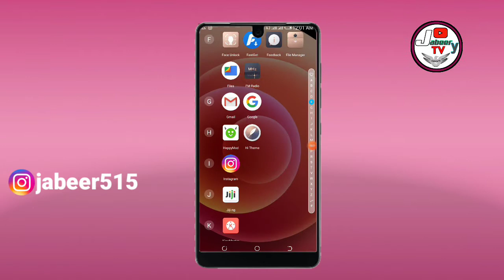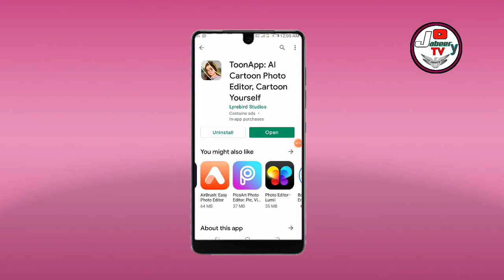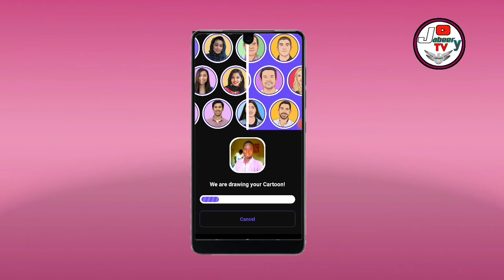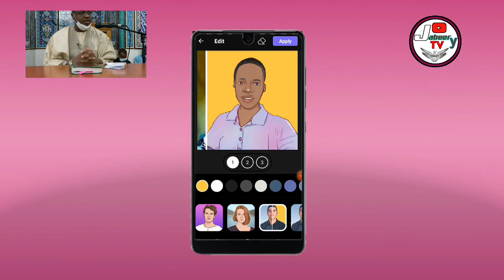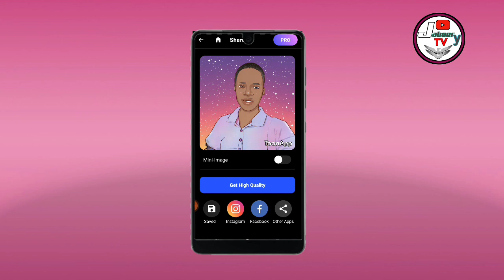Yadda zaka gyara photanka da salo mai kyau(Style) 720p